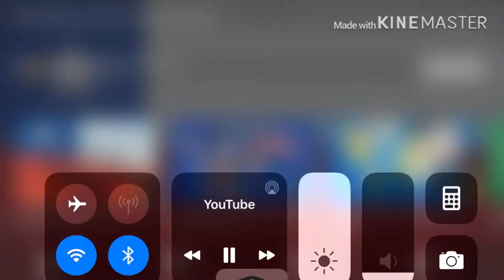[YTP] Yokko’s Globofreak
Ehhiiqxihsihisuaouojiswihzwwhhws